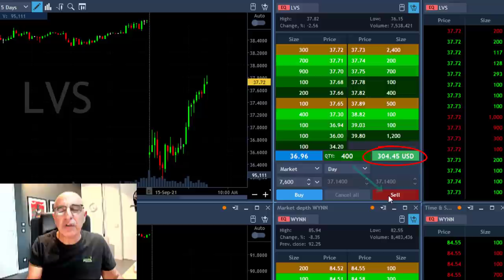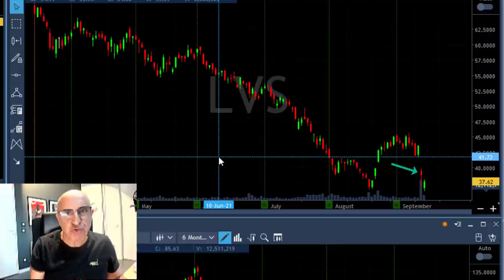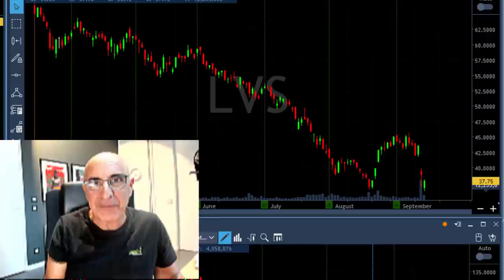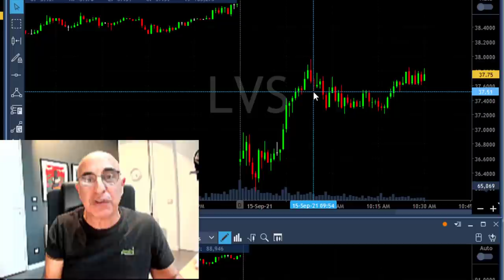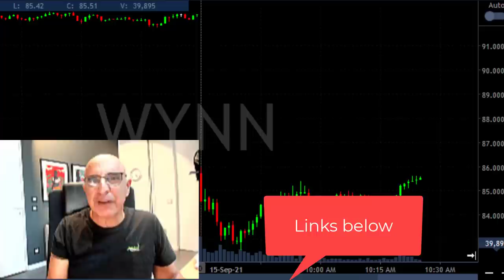+$7,000 PROFIT IN 1 HOUR DAY TRADING $WYNN, $LVS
Live Day Trading Stocks - Earning $7,000 in a day trading WYNN and LVS. Meir Barak live trading on September 15th 2021.